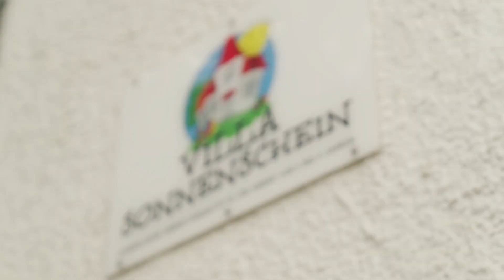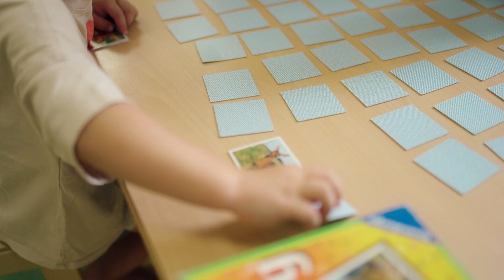Erfolgsgeschichte: EU-Förderung für die Kindertagesstätte Villa Sonnenschein in Kronach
Die Europäische Union fördert in der Kindertagesstätte Villa Sonnenschein zusätzliches Personal. Die Fördermittel stammen aus dem Programm REACT-EU, mit dem die Europäische Union dabei hilft, die sozialen Folgen der COVID-19-Pandemie zu bewältigen.